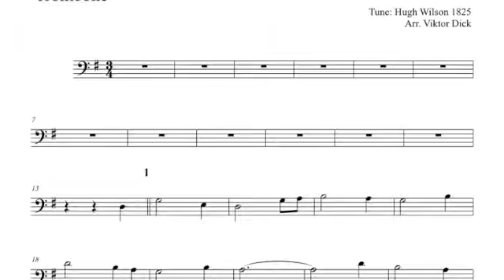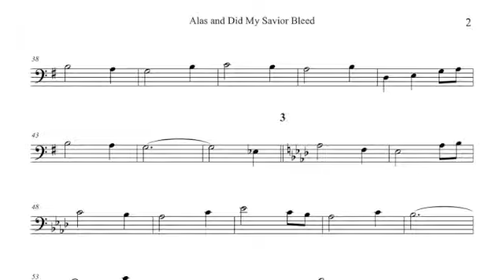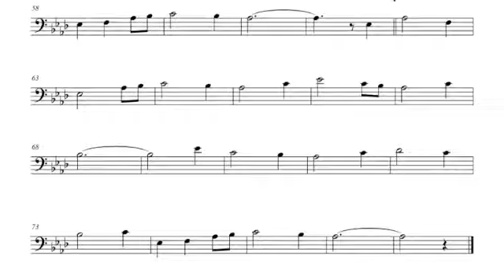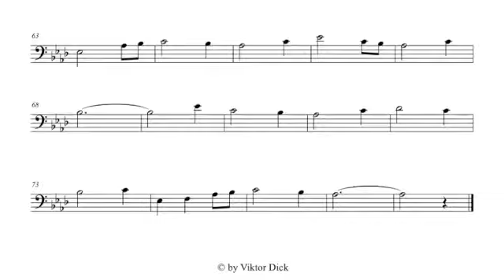Alas and Did My Savior Bleed, Trombone PlayAlong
Description:
Trombone PlayAlong, G-Major,
Words: Isaac Watts 1707,
Tune: AVON, Hugh Wilson 1825,
Mp3: String Quartet, Flute & Contrabass,